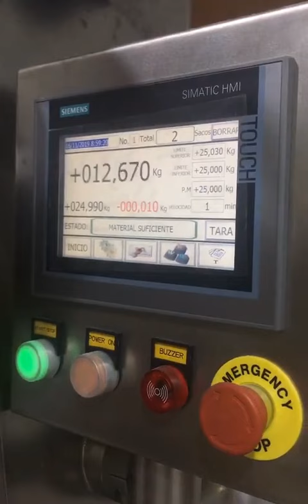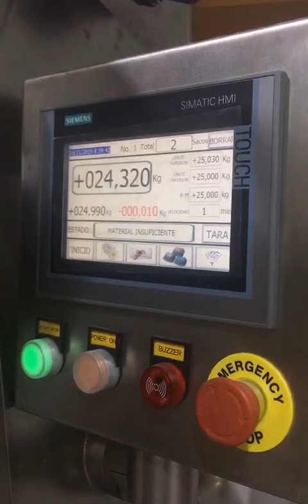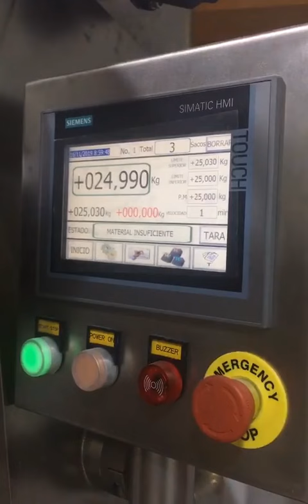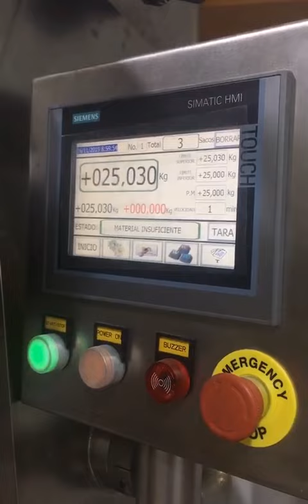Eccopac — WAF50K+C 25kg Testing